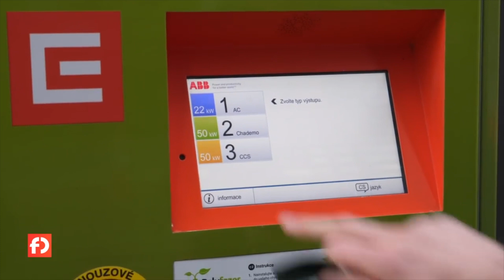Novinky od ČEZu a nejprodávanější elektromobil letošního roku v Evropě